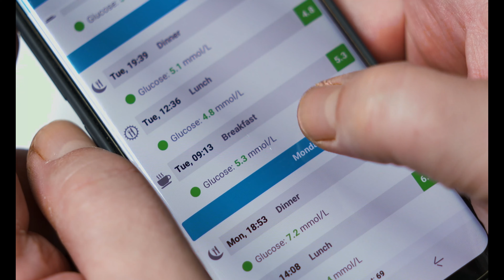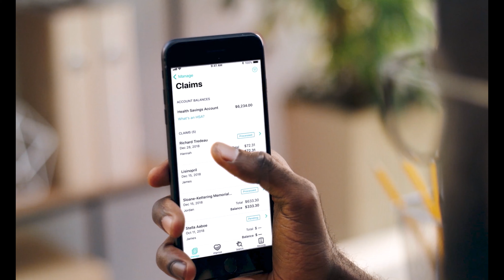Aetna One Care Management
A personal approach to treating acute and chronic conditions. Aetna One Care Management gives you the support you need when, where and how you need it most. So you can get on and stay on the path to better health.